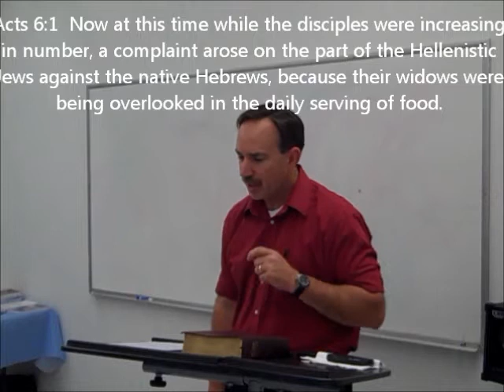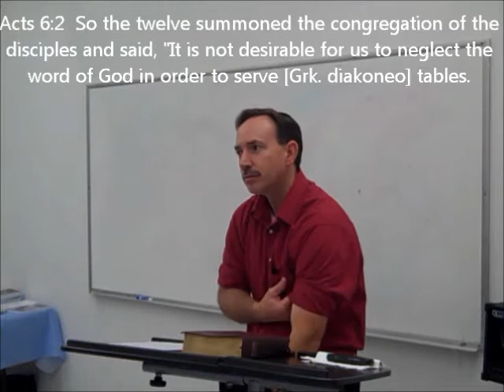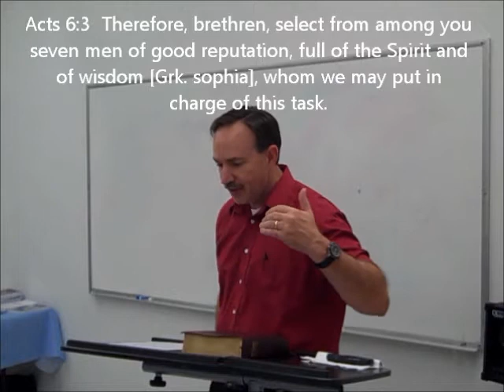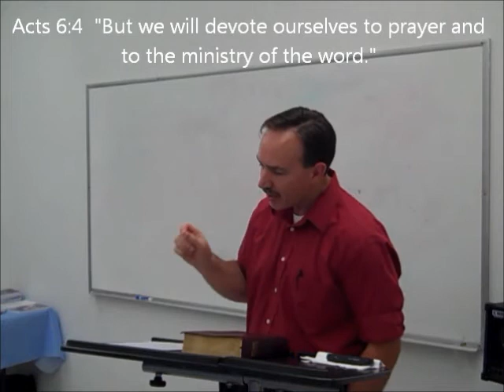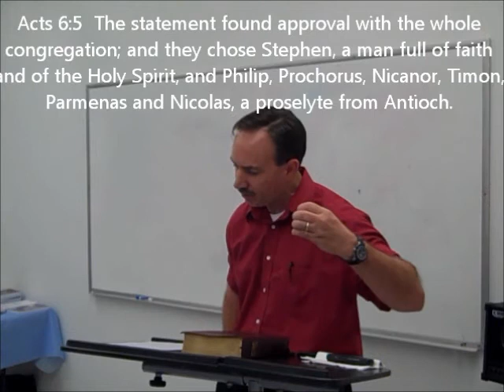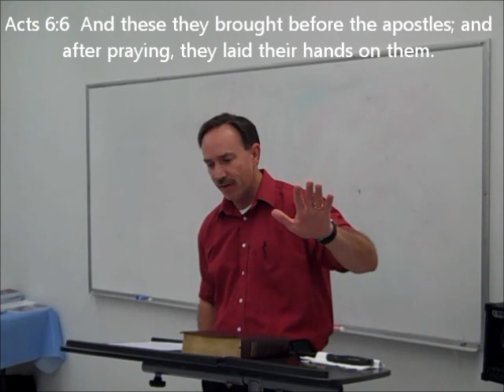Cultural Discrimination in the Early Church - Acts 6:1-6 - by Steven R. Cook, M.Div.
Pastor Steven R. Cook explains the cultural discrimination that occurred the early church and how it was resolved by the Apostles.

Study Notes:

Acts 6:1-15 Now at this time while the disciples were increasing in number, a complaint arose on the part of the Hellenistic Jews [Greek speaking Jews who were born & enculturated outside of Israel] against the native Hebrews [Aramaic speaking Jews who were born & enculturated in Israel], because their widows were being overlooked in the daily serving of food [cultural discrimination]. 2 So the twelve summoned the congregation of the disciples and said, "It is not desirable for us to neglect the word of God in order to serve [verb diakoneo] tables.  3 "Therefore, brethren, select from among you [i.e. from the members of the church body] seven men [judged by the members of the church to be] of good reputation, full of the Spirit [i.e. led by the Spirit and not by the flesh] and of wisdom [sophia -- biblical truth practically applied to life], whom we may put in charge of this task.  4 "But we will devote ourselves to prayer and to the ministry of the word [realizing their roles and responsibilities]."  5 The statement found approval with the whole congregation [i.e. those summoned from the church]; and they chose Stephen, a man full of faith and of the Holy Spirit, and Philip, Prochorus, Nicanor, Timon, Parmenas and Nicolas [a Gentile], a proselyte from Antioch [all Greek names that would have been familiar to the Hellenistic widows].  6 And these they brought before the apostles; and after praying, they laid their hands on them [a sign of approval].